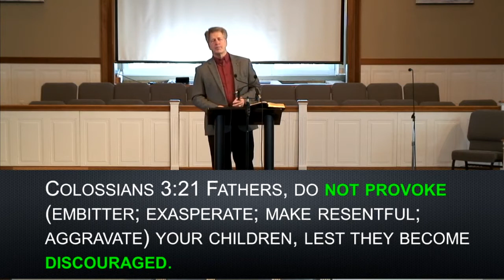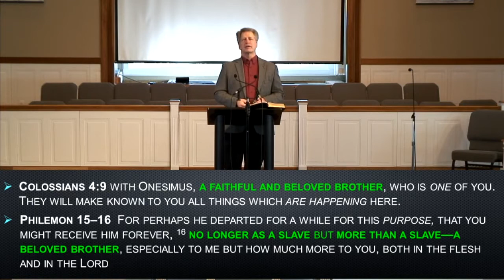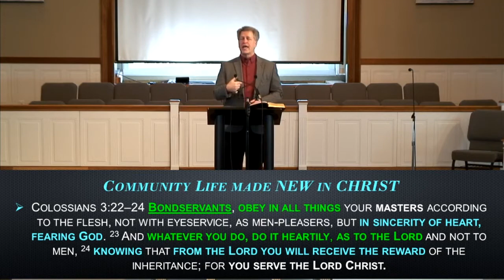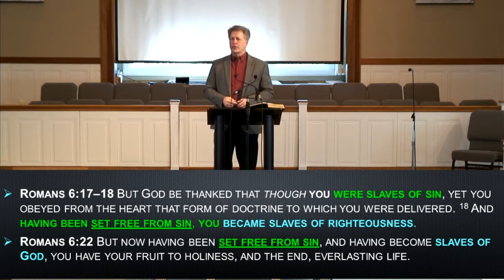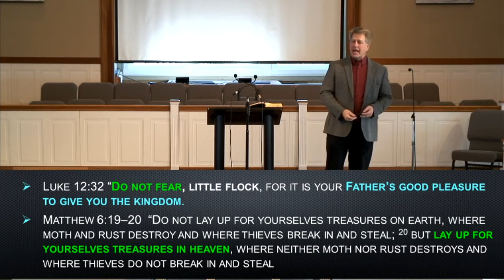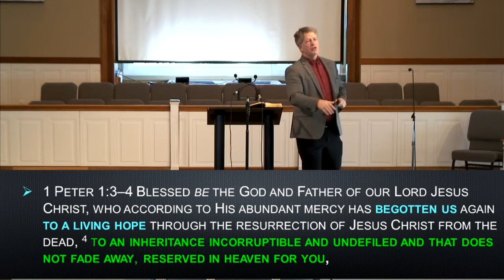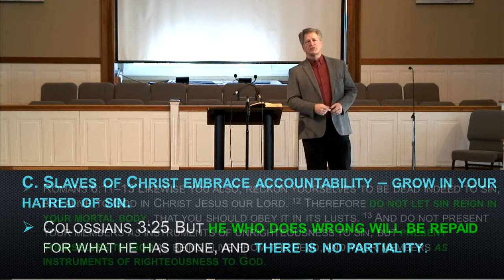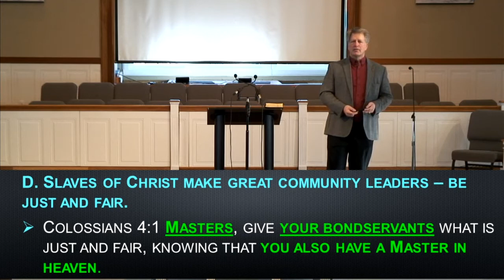Community Life Made New In Christ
Series: Jesus Over Everything
Sermon Title: Community Life Made New In Christ
Passage: Colossians 3:22-4:1

Pastor: Dr. Billy Gotcher
Trinity Baptist Church